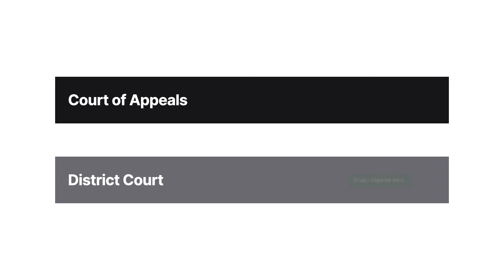Grupo Gigante SA de CV v. Dallo & Co., Inc. Case Brief Summary | Law Case Explained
Grupo Gigante SA de CV v. Dallo & Co., Inc. | 391 F.3d 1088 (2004)

Grupo Gigante versus Dallo features a battle for grocery-store naming rights.

Grupo Gigante opened its first grocery store in Mexico City in nineteen sixty-two. It registered the trade name Gigante in Mexico. By nineteen ninety-one, Grupo Gigante had almost one hundred stores in Mexico using the mark Gigante, including two stores in Tijuana, just across the border from San Diego.

In nineteen ninety-one, Michael Dallo opened a grocery store in San Diego. He called it Gigante Market. In nineteen ninety-six, Dallo opened another Gigante Market in San Diego.

Grupo Gigante learned of Dallo’s Gigante Market in nineteen ninety-five when it began investigating expansion into California. In nineteen ninety-eight, Grupo Gigante asked Dallo to stop using the Gigante mark. He refused. That summer, both Grupo Gigante and Dallo registered the Gigante mark with the state of California.

In nineteen ninety-nine and two thousand, Grupo Gigante opened three stores in the Los Angeles area, all named Gigante like the Mexican stores. Dallo now asked Grupo Gigante to stop using the name Gigante.

Grupo Gigante sued Dallo, alleging trademark infringement. It claimed the superior right to use the name Gigante. Dallo counterclaimed on the same theory.

The district court held that Grupo Gigante had a valid, protectable interest in the Gigante name. The territoriality principle would ordinarily entitle Dallo to claim the mark as the first user in the United States. However, under the famous-mark exception to the territoriality principle, Grupo Gigante’s earlier use in Mexico gave it the superior claim in California. Dallo appealed to the Ninth Circuit.

Want more details on this case? Get the rule of law, issues, holding and reasonings, and more case facts

Have Questions about this Case? Submit your questions and get answers from a real attorney